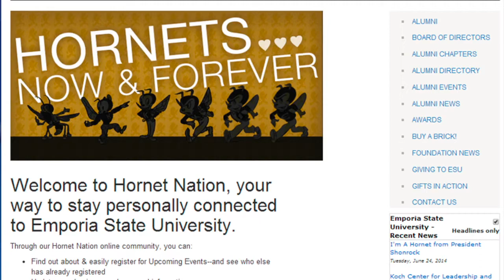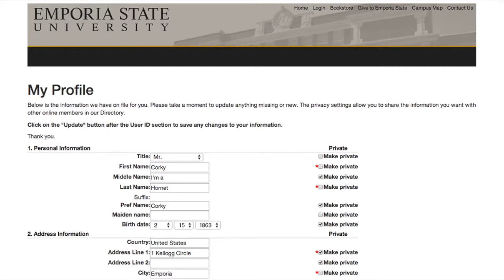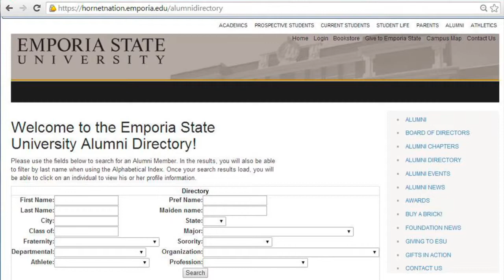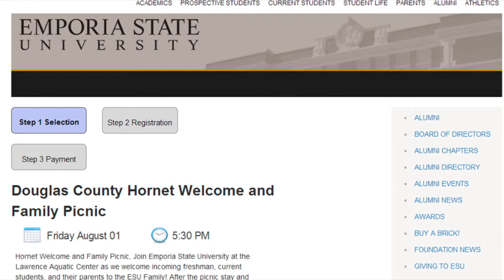Tyler Curtis--Welcome to Hornet Nation!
Tyler Curtis, executive director of Alumni Relations, welcomes you to Hornet Nation, the new online community for Emporia State University alumni and friends.